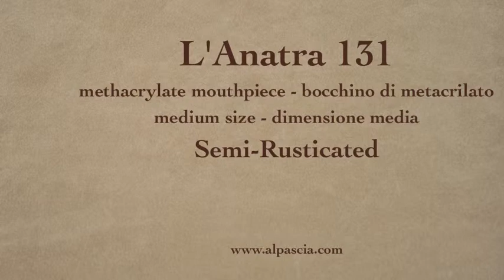pipa Anatra 131 - smoking pipe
Anatra